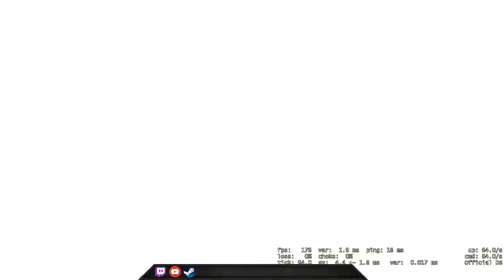Assist King Vol. 3 :( - CSGO Comp Full Game #100